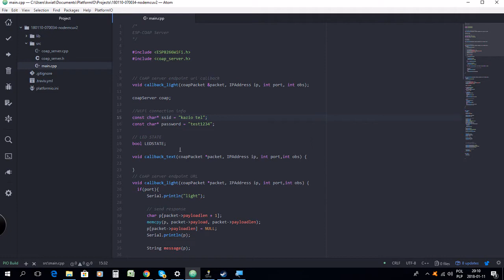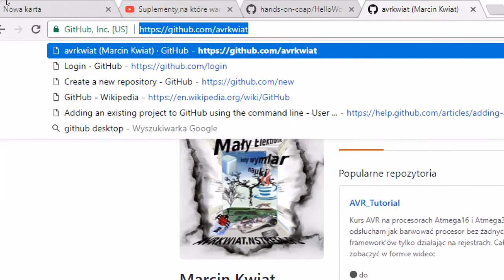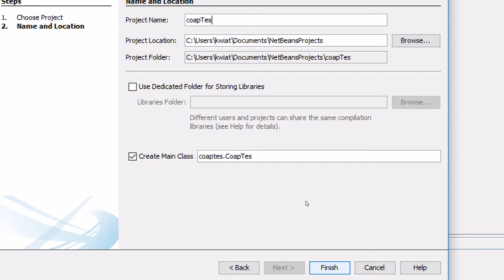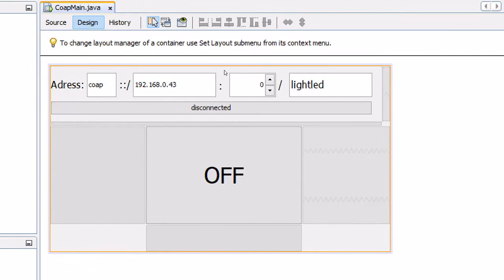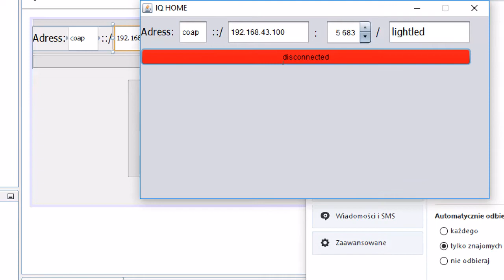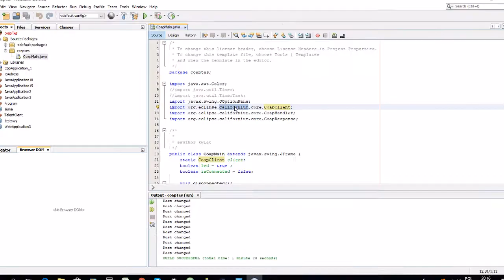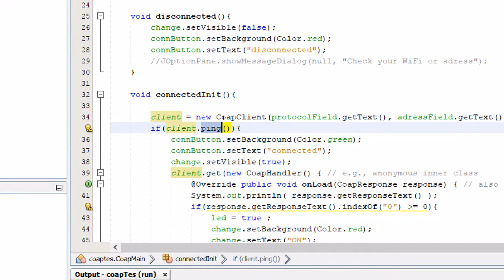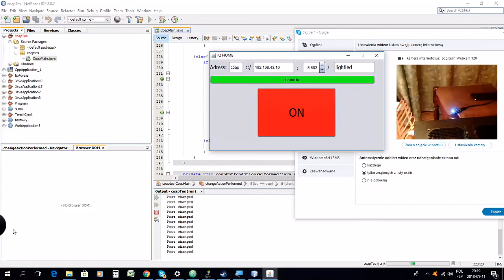Java SE + ESP12 Komunikacja Coap protocol #14